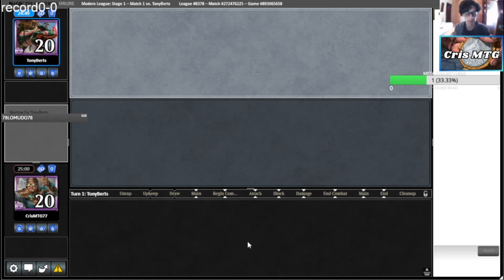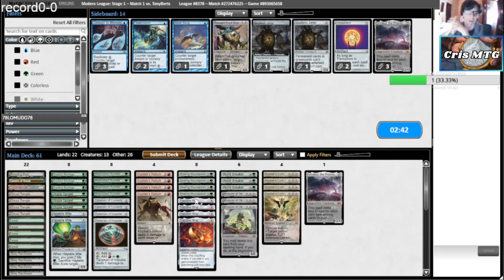The SHOCKING Truth About Eldrazi Ramp vs Boros Energy Strategies Exposed